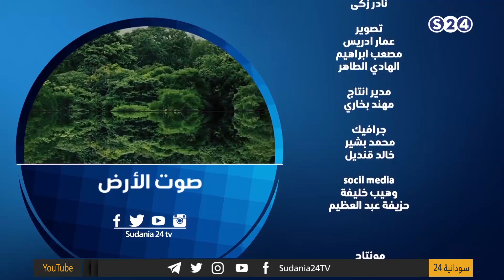صوت الارض - الفلاحة المنزلية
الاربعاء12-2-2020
تقديم :
مصطفى الزواوي
 انتقلت سودانية ٢٤ مع عدد من القنوات الى قمر عربسات  على الترددات  :
12523 رأسي- 12034 أفقي معدل ترميز
27500

ـــــــــــــــــــــــــــــــــــــــــــــــــــــــــــــ
12523 رأسي- 12034 أفقي معدل ترميز
27500

ـــــــــــــــــــــــــــــــــــــــــــــــــــــــــــــ

ـــــــــــــــــــــــــــــــــــــــــــــــــــــــــــــ

اقوى البرامج الخاصة بالقناة :

ـــــــــــــــــــــــــــــــــــــــــــــــــــــــــــــ

ـــــــــــــــــــــــــــــــــــــــــــــــــــــــــــــ